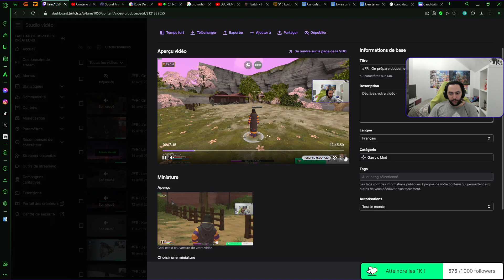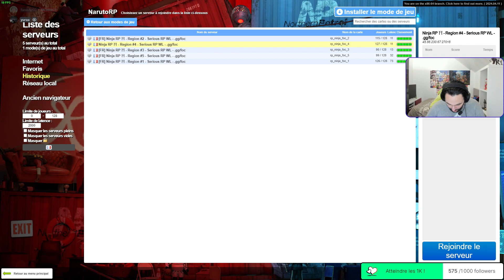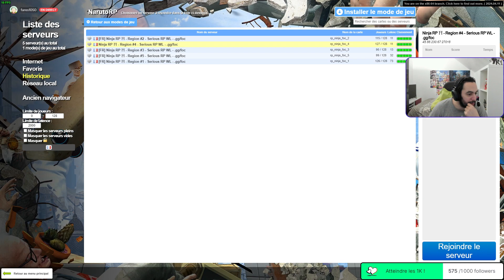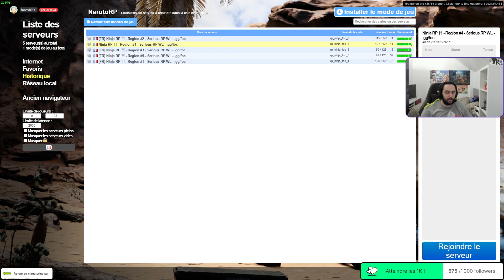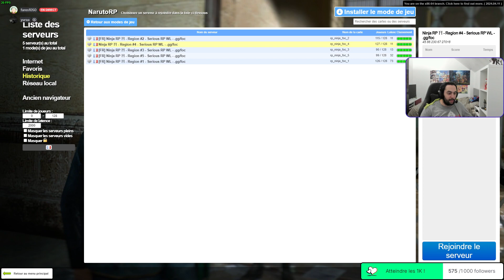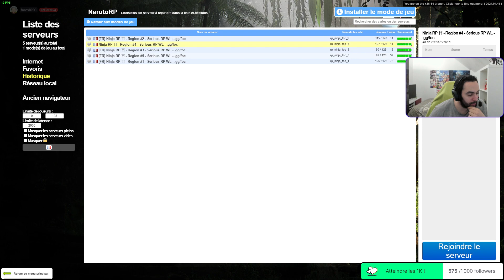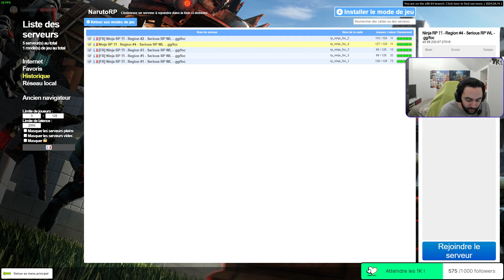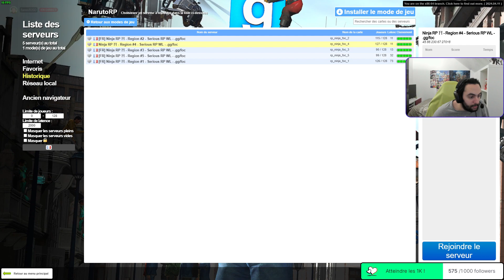FR : On continu réparation de la vente au enchère ! (Part 1/2)